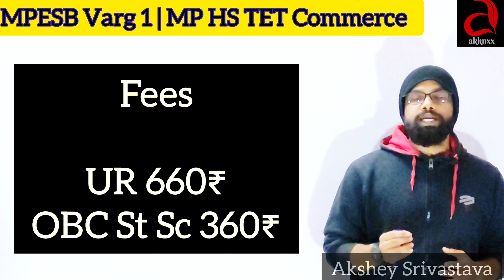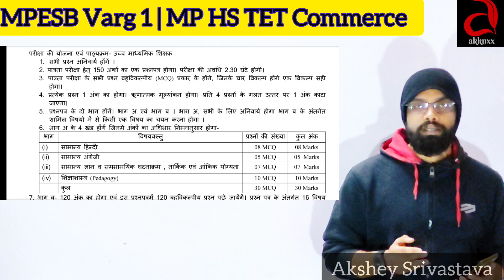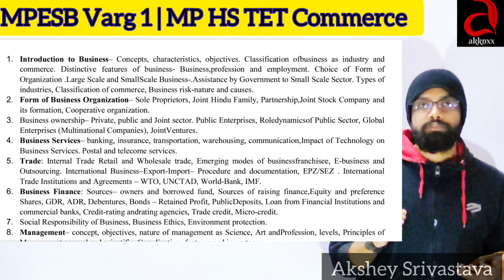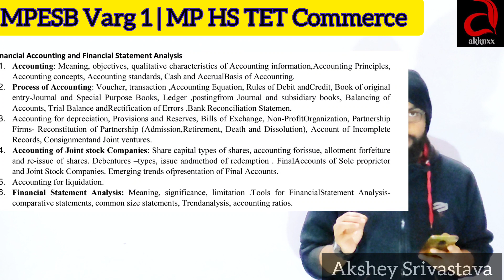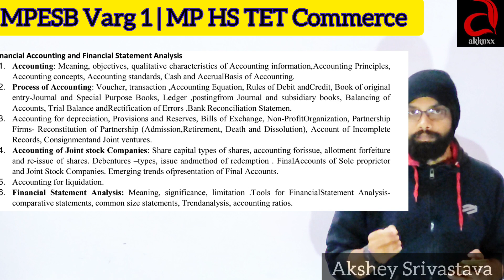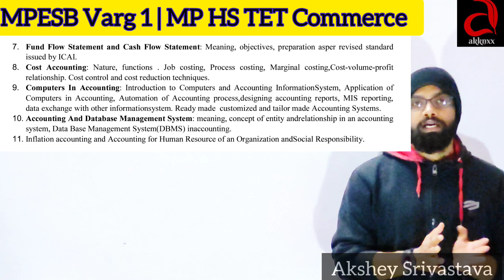MPTET Varg 1 commerce Notification शिक्षक पात्रता परीक्षा वर्ग 1 Rule Book जारी MPTET Varg 1 Details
Join KVS MPTET whatsapp group

 INSTA ID akshey_akknxx

MPTET Varg 1 Vacancy 2022 | MPTET Varg 1 | MP Shikshak Bharti Latest NEWS | Vyapam Varg 1 Bharti | MP Shikshak Bharti Latest NEWS Today | Varg 3 | MP Pariksha